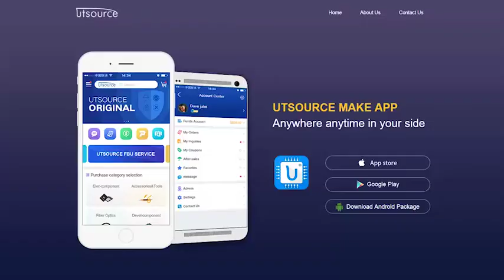IRF820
These TMOS Power FETS are designed for high voltage, high speed power switching applications such as switching regulators, converters, solenoid and relay drivers.
● Silicon Gate for Fast Switching Speeds
● Low rDS(on)to Minimize On-losses. Specified at Elevated Temperature
● Rugged — SOA is Power Dissipation Limited
● Source-to-Drain Diode Characterized for Use With Inductive Loads